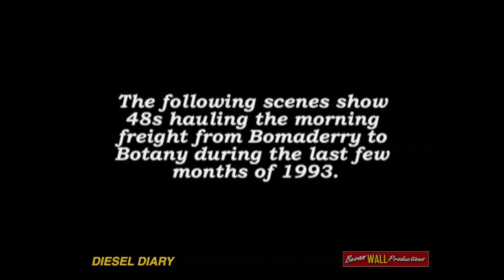Australian 48 class Alco diesel locomotives - Nowra freight - late 1993.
Scenes recorded around the Illawarra region late in 1993 of 48 class Alco diesels hauling the daily freight from Bomaderry to Botany